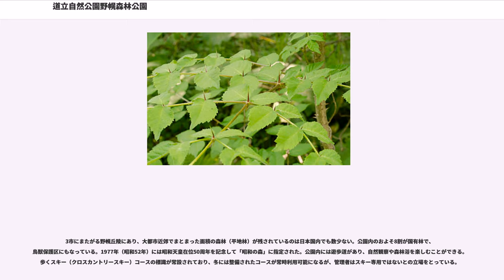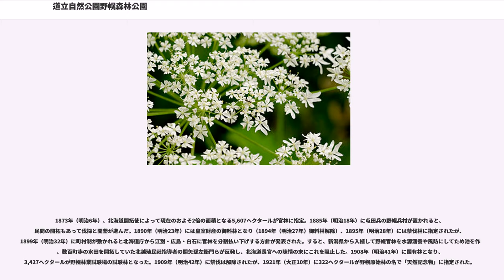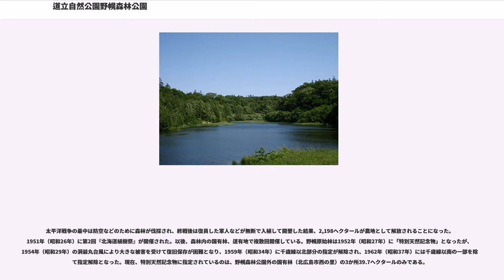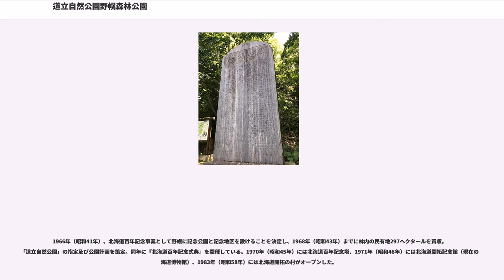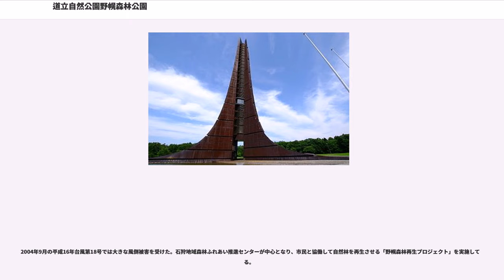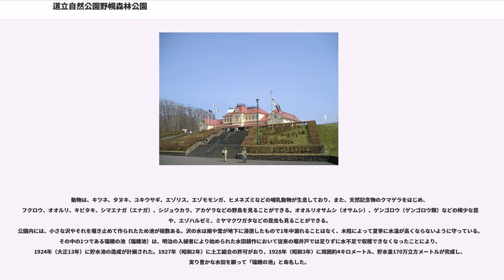道立自然公園野幌森林公園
道立自然公園野幌森林公園（どうりつしぜんこうえんのっぽろしんりんこうえん）は、北海道札幌市・江別市・北広島市にある公園（都道府県立自然公園）。

3市にまたがる野幌丘陵にあり、大都市近郊でまとまった面積の森林（平地林）が残されているのは日本国内でも数少ない。公園内のおよそ8割が国有林で、鳥獣保護区にもなっている。1977年（昭和52年）には昭和天皇在位50周年を記念して「昭和の森」に指定された。公園内には遊歩道があり、自然観察や森林浴を楽しむことができる。歩くスキー（クロスカントリースキー）コースの標識が常設されており、冬には整備されたコースが常時利用可能になるが、管理者はスキー専用ではないとの立場をとっている。

1873年（明治6年）、北海道開拓使によって現在のおよそ2倍の面積となる5,607ヘクタールが官林に指定。1885年（明治18年）に屯田兵の野幌兵村が置かれると、民間の開拓もあって伐採と開墾が進んだ。1890年（明治23年）には皇室財産の御料林となり（1894年（明治27年）御料林解除）、1895年（明治28年）には禁伐林に指定されたが、1899年（明治32年）に町村制が敷かれると北海道庁から江別・広島・白石に官林を分割払い下げする方針が発表された。すると、新潟県から入植して野幌官林を水源涵養や風防にしてため池を作り、数百町歩の水田を開拓していた北越殖民社指導者の関矢孫左衛門らが反発し、北海道長官への陳情の末にこれを阻止した。1908年（明治41年）に国有林となり、3,427ヘクタールが野幌林業試験場の試験林となった。1909年（明治42年）に禁伐は解除されたが、1921年（大正10年）に322ヘクタールが野幌原始林の名で「天然記念物」に指定された。

太平洋戦争の最中は防空などのために森林が伐採され、終戦後は復員した軍人などが無断で入植して開墾した結果、2,198ヘクタールが農地として解放されることになった。1951年（昭和26年）に第2回『北海道植樹祭』が開催された。以後、森林内の国有林、道有地で複数回開催している。野幌原始林は1952年（昭和27年）に「特別天然記念物」となったが、1954年（昭和29年）の洞爺丸台風により大きな被害を受けて復旧保存が困難となり、1959年（昭和34年）に千歳線以北部分の指定が解除され、1962年（昭和37年）には千歳線以南の一部を除いて指定解除となった。現在、特別天然記念物に指定されているのは、野幌森林公園外の国有林（北広島市西の里）の3か所39.7ヘクタールのみである。

1966年（昭和41年）、北海道百年記念事業として野幌に記念公園と記念地区を設けることを決定し、1968年（昭和43年）までに林内の民有地297ヘクタールを買収。「道立自然公園」の指定及び公園計画を策定。同年に『北海道百年記念式典』を開催している。1970年（昭和45年）には北海道百年記念塔、1971年（昭和46年）には北海道開拓記念館（現在の北海道博物館）、1983年（昭和58年）には北海道開拓の村がオープンした。

2004年9月の平成16年台風第18号では大きな風倒被害を受けた。石狩地域森林ふれあい推進センターが中心となり、市民と協働して自然林を再生させる「野幌森林再生プロジェクト」を実施している。

森林は、自然林（天然林）と人工林からなり、自然林は落葉広葉樹と常葉針葉樹が混生する混交林となっている。太さが1mを越える大木も多く、大都市近郊で原生的な森林が残されている。ミズナラ、カツラ、シナノキなどの温帯性の広葉樹林、トドマツを主体とする亜寒帯性の針葉樹林などが交じっている。樹木がほとんどない草地は、かつて人が森を切り開いて畑にした後に耕作を止めてできた人工的な草原である。人の手を離れたことで草原性の野鳥や昆虫を見ることができる。

動物は、キツネ、タヌキ、ユキウサギ、エゾリス、エゾモモンガ、ヒメネズミなどの哺乳動物が生息しており、また、天然記念物のクマゲラをはじめ、フクロウ、オオルリ、キビタキ、シマエナガ（エナガ）、シジュウカラ、アカゲラなどの野鳥を見ることができる。オオルリオサムシ（オサムシ）、ゲンゴロウ（ゲンゴロウ類）などの稀少な昆虫や、エゾハルゼミ、ミヤマクワガタなどの昆虫も見ることができる。
公園内には、小さな沢やそれを堰き止めて作られたため池が複数ある。...